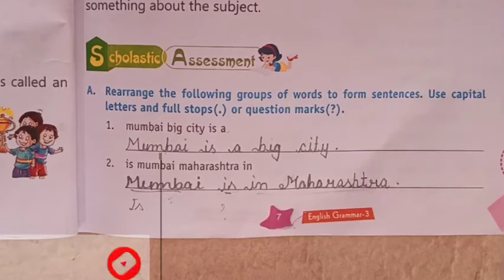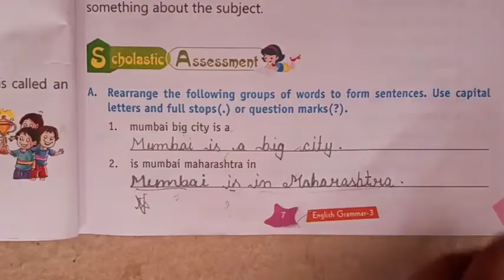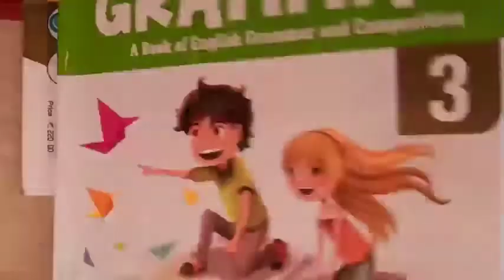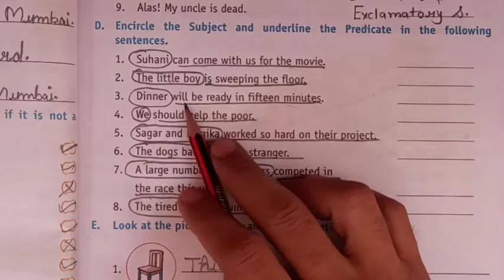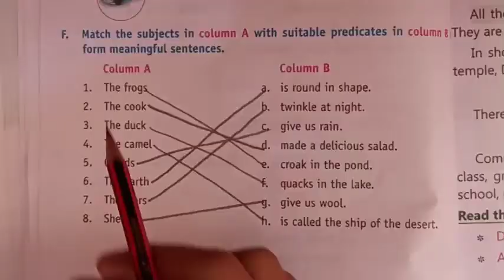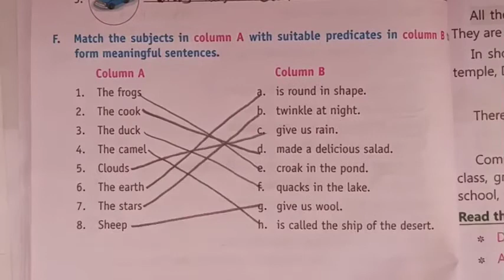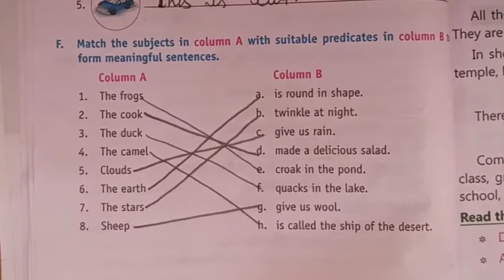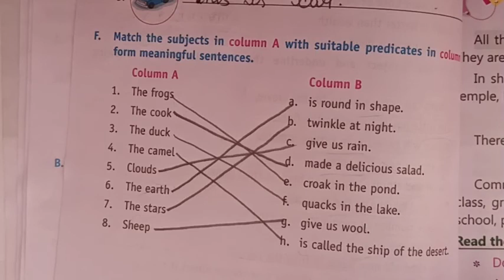Class 3 Grammar Part 4 Exercise